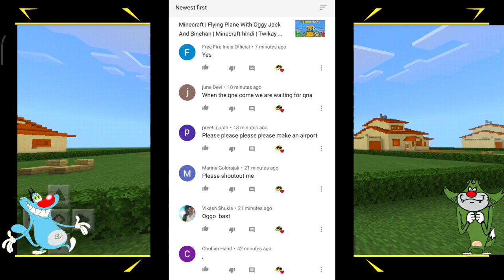Minecraft | Real House Tour Of Oggy & The Cockroaches | Twikay Gamer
Hello Guys, Twikay Gamer Here.

Title

Oggy Jack Cockroaches plays Minecraft

Some Tag queries

Minecraft hindi
Minecraft oggy jack
Minecraft pe
Oggy and Cockroaches Minecraft
Minecraft Sinchan